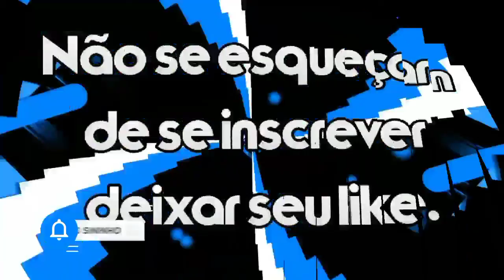scary hautend horror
Assustador assombrado 👻 ao vivo na casa de terror mod 2020, o farelo do mal assustador nunca escapa de você na casa do fantasma escuro. Encontre estes jogos de casa secreta no mod da avó e mova outras salas para a aventura. Aproveite a casa da avó assombrada nos jogos assustadores de freira esponja do capítulo barbi 2020. Branny jogo assustador 👻 que tem alguns dias para sobreviver em um jogo de terror assustador. Na vovó zangada, encontre as chaves secretas e entre na casa dos vizinhos do terror para se livrar dos quartos do diabo em 2020👻